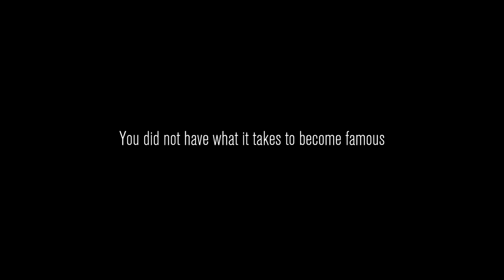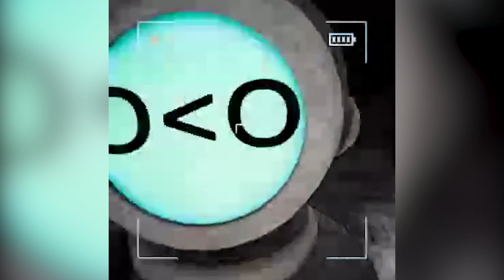ON FILME DES MONTRES POUR DE L'ARGENT || Content Warning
Salut ! Aujourd'hui découverte de Content Warning, un jeu très fun qui peut être effrayant !!
Bon visonnage à tous et toutes